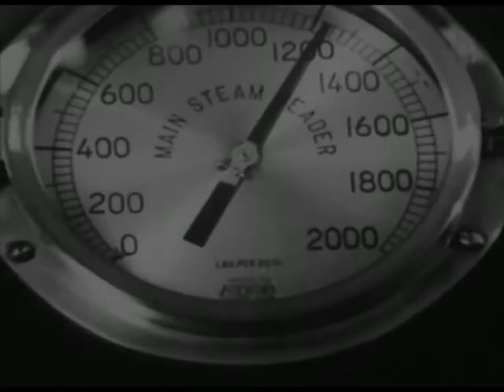VideoTeaser Adran Wreck - Wave Cloud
So French Records Presents "Wave Cloud Lp" by Adrian Wreck!
Adrian Wreck is a music autodidact revealed by So French Team early in 2009, talented music producer he is now the author of 5 EPs and is proud to introduce us his first album "Cloud Wave"! Adrian Wreck offers us through this album, a trip to the heart of different electronic music style, the hard core remains the french touch music, but drifts towards the hiphop, the electro and the ambient music. His work is mainly based on the search for a music that brings images to his listener.
His major influences are Clark, Flying Lotus, Amon Tobin, Mr Oizo and Siriusmo.
A massive release to come the 28th of november on So French Records!
That will be available for exclusive on Beatport!
tracklist :
Cloud Wave
01. Intro
02. Digital Water
03. Clip Clap Club
04. Act Like You Just Don't Care Feat. Emcee Agora
05. Hype Tricks
06. It's Like a Loop
07. Friday Evening For Teens
08. Sun Shining With Davis
09. Cloud Travel Feat. Deafkid
10. Rain in the Desert
11. Wave Cloud